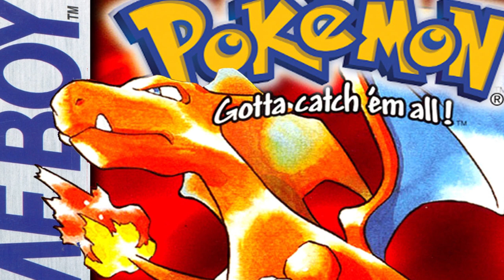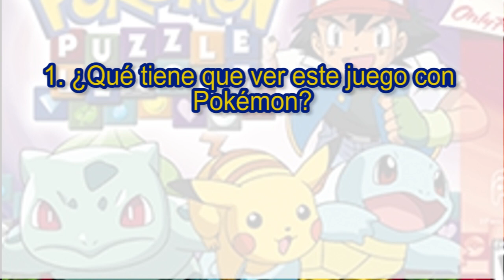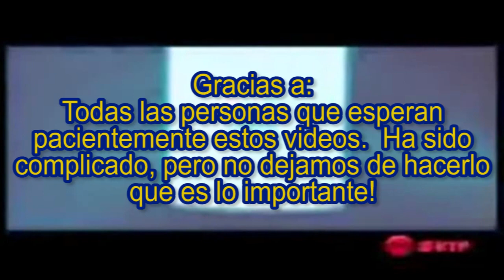Top100 Videojuegos - #08 (Pokemon Puzzle League)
Mi videojuego Favorito #8!!!